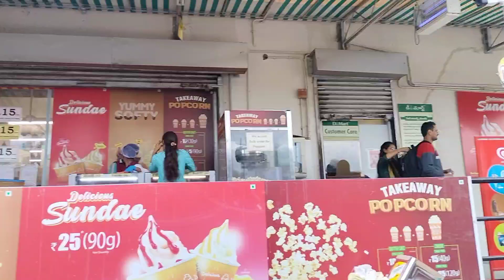డిమార్ట్ దెబ్బ పవన్ అబ్బా😂| Dmart shopping Vlog😊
dmart ready vs dmart
d mart owner cast
dmart results
smart vlog